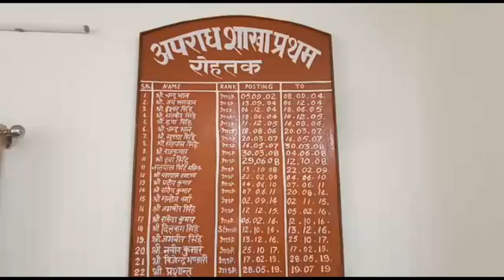चिड़ी गांव के सरपंच बालिकशन के ब्लाइंड मर्डर केस का खुलासा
YASH BABU NEWS